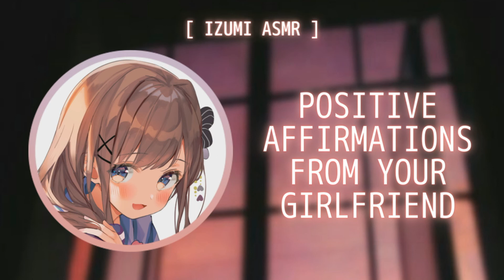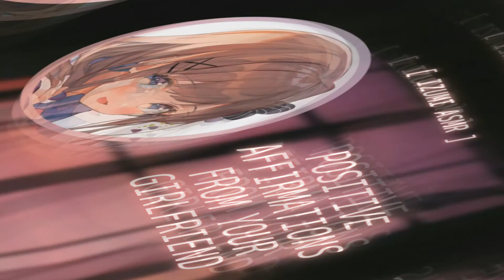ASMR: Positive Affirmations From Your Girlfriend [F4A Roleplay]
⇲socials -